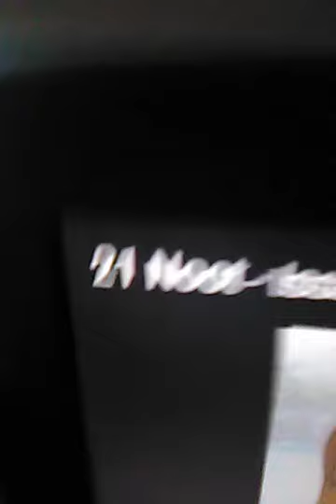SAVAGE Pingu Dance Time!!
It's called...
21 Noot - Issa (prod. Savage E) (Pingu Noot Trap Remix)